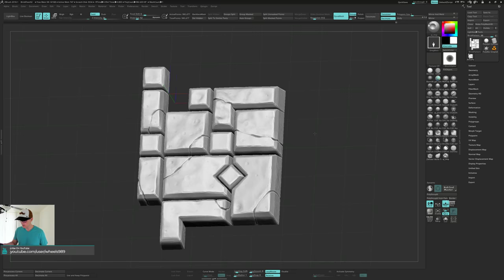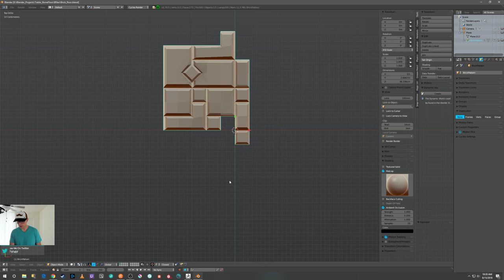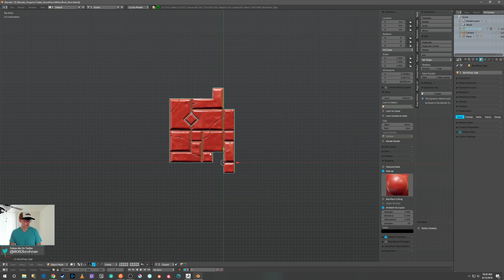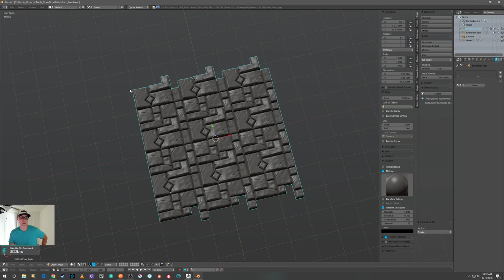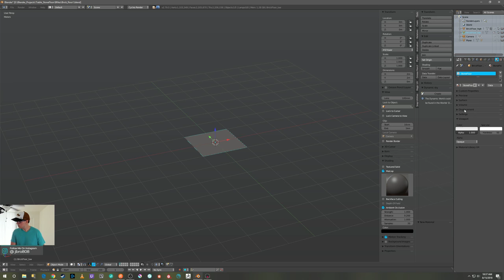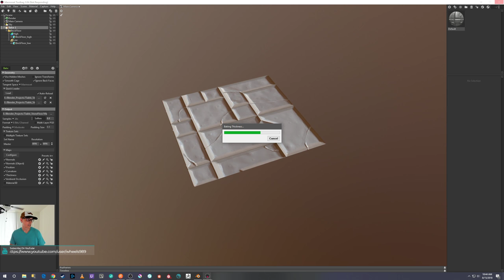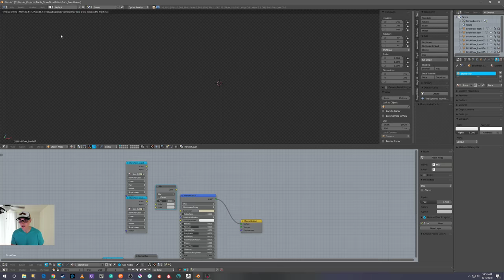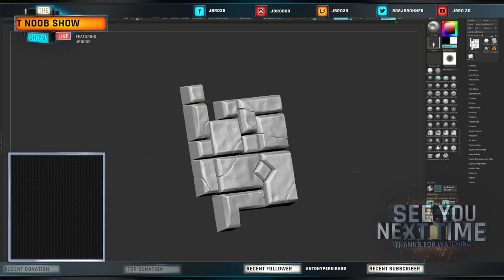Detailing in Zbrush 2018 - Tiling Brick Floor Part - 2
In this stream I'll be exporting my tiling brick pattern out of Zbrush 2018 into Blender to set up for tiling, and from there I'll take both my high-poly and low-poly meshes into Marmoset Toolbag3 to bake out the texture maps for use in Substance Painter.
Also I talk a little bit about some ideas I'll be trying out for new streams.